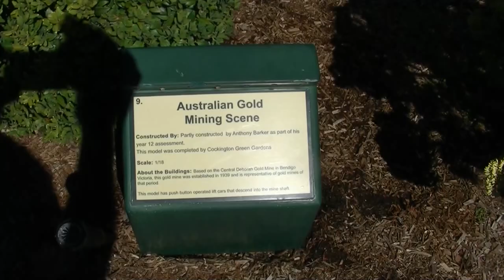Cockington Green Part 2